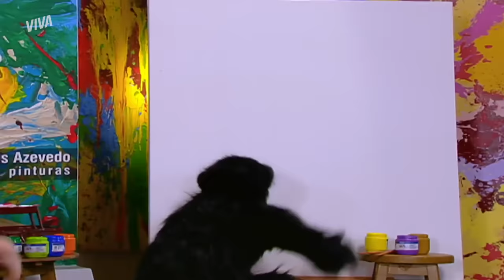MACACO PINTOR? BIANCA INVADE A EXPOSIÇÃO E DENIS É DESMASCARADO! | CARAS E BOCAS | CENAS MARCANTES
Denis faz exposição de seus quadros na galeria, mas Bianca trata logo de dar fim ao sucesso do pintor 💥 Indignada, a menina leva Xico para comprovar que Denis estava mentindo e choca a todos ao revelar que o macaco é o verdadeiro autor das obras 😱